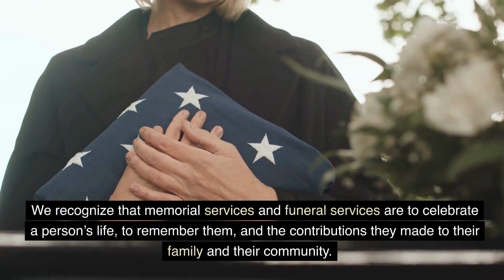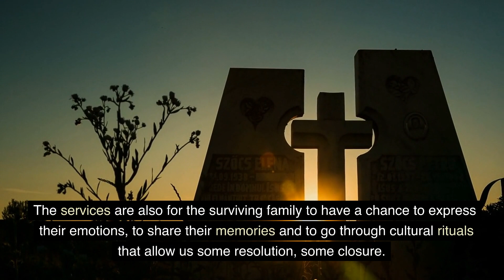Funeral home Inwood | Black Owned Funeral Home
Black Owned Funeral Home

203A Sheridan Blvd
Inwood, NY 11096, United States

If you're searching for a funeral home near you in Inwood, NY, look no further than our funeral home - Black Owned Funeral Home. We offer a variety of funeral and cremation services to meet your needs during this difficult time.

As one of the best funeral homes in Inwood, NY, we strive to provide the best possible funeral service to our clients. We understand the importance of honoring your loved one's life and memory, and we work with you to create a personalized service that reflects their unique personality and accomplishments.

We also offer cremation services for those who prefer it. Our cremation service is both respectful and affordable, and we ensure that the ashes are handled with care and returned to you in a timely manner.

At our funeral home, we believe that everyone deserves a dignified and meaningful farewell, regardless of their financial situation. That's why we offer affordable cremation services and strive to keep our prices competitive without compromising on quality.

If you're looking for the best funeral service and cremation service in Inwood, NY, look no further than our Black Owned Funeral Home. We're here to support you every step of the way, and to ensure that your loved one is remembered with the respect and honor they deserve.

We recognize that  memorial services and funeral services are to celebrate a person’s life, to remember them, and the contributions they made to their family and their community. The services are also for the surviving family to have a chance to express their emotions, to share their memories and to go through cultural rituals that allow us some resolution, some closure. It can be a chance for the family to gather, to reflect on the passing of time and generations, and to reconnect with each other.